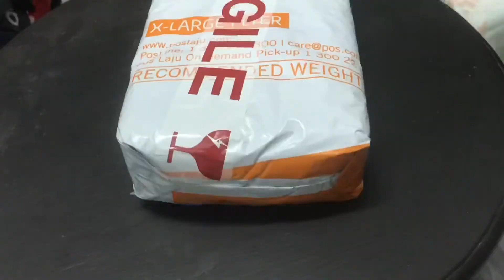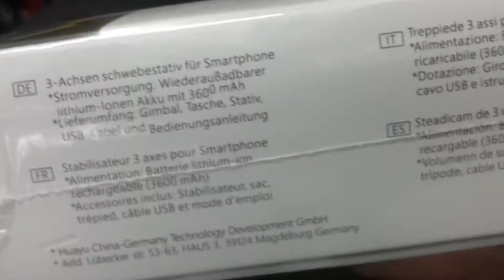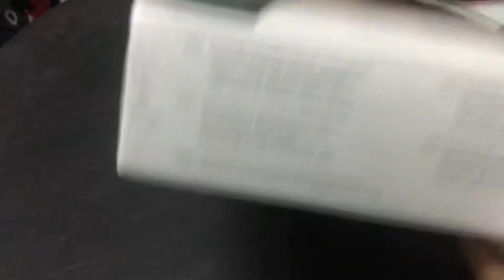UNBOXING Hohem ISteady Mobile +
Tengok jap barang baru